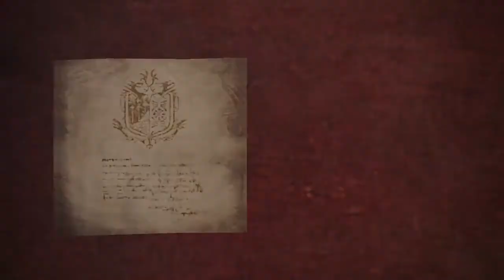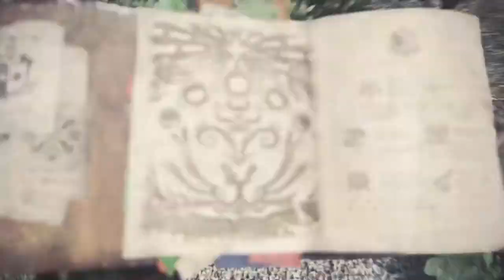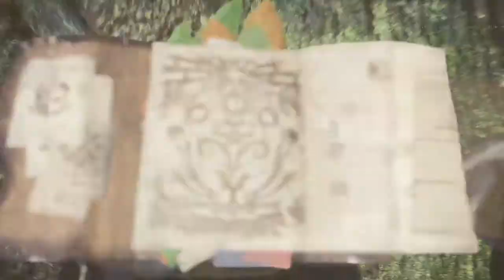Let's Play Monster Hunter World - PS4 Gameplay - Part 86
Be prepared for battles of epic proportions.

Every decade the Elder Dragons migarteto the New World in an event called The Elder Crossing.
Zorah Magdaros is the latest Elder dragon to do so and you and your partners have been sent there by the Research Commision as pat of the Fifth Fellt to help unravel that mystery.

Study Monsters in the field and delve deeper and deeper into the dangerous New World as you find more and more clues about why the Elder Dragons travel to this Island.

Join up to 3 other Hunters in Online Hunts or prey solo on your enxt mark. Slay or capture monster to gather parts to craft new armor and weapons to aid you in the battle.

Wanna talk ? There you go